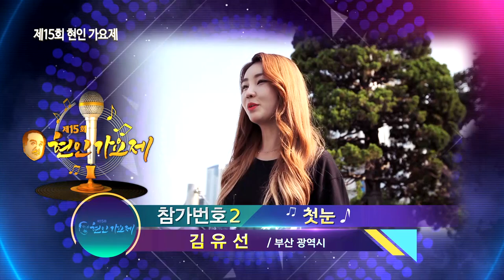[현인가요제]♬ 김유선 - 첫눈